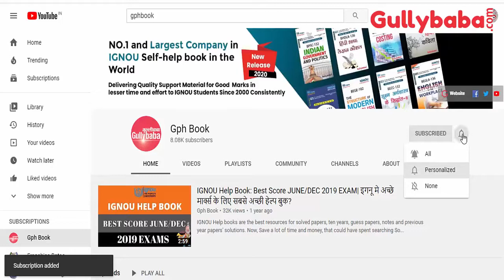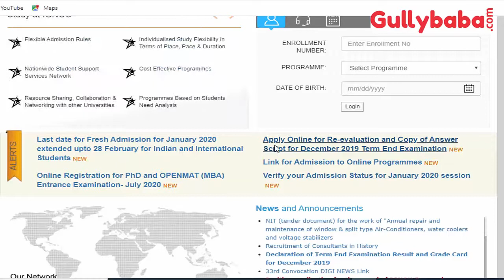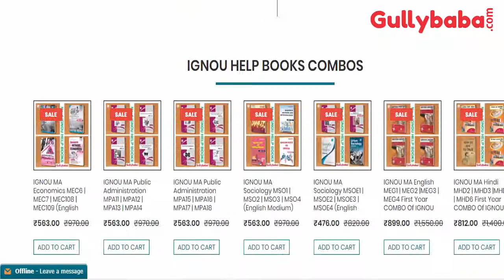How to Apply Re-Evaluation And Copy of Answer Script for December 2019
If you want to get the copy of your answer scripts for December 2019 then you can apply for the same from the following portal by paying the demanded fees for it. Candidates have the option to receive their copy of answer scripts through email or by post.